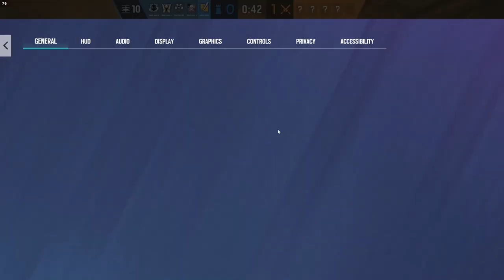youtube is a s**t show...